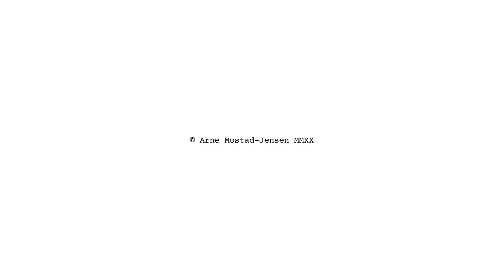Thunderbird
~KODA~ .23.